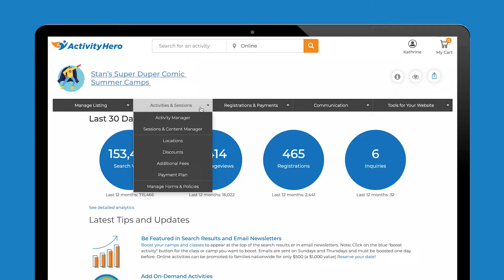ActivityHero: Your Solution to Reach More Families, Sell Registrations & Grow Your Business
ActivityHero was created to help families discover new activity providers just like you. From art and music to coding and science, sports and outdoor adventure, whatever you teach, however big or small your business is, our team tirelessly works to help you grow.